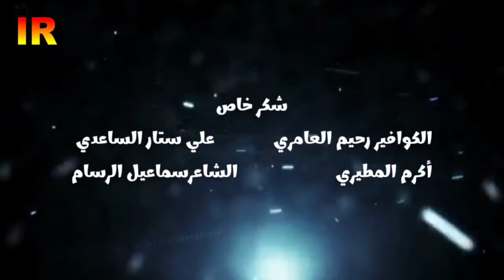يا دار شالو - ضياء الصغير | (حصريآ) 2023 | Aha ya dar shalo - small dia